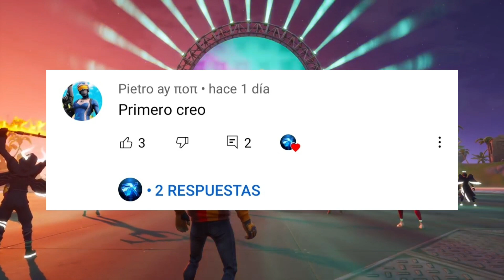¿CUANDO VUELVE LA SKIN DE KRATOS Y SU PICO HACHA LEVIATAN DE GOD OF WAR? CUANDO SALDRA EL HACHA KRAT